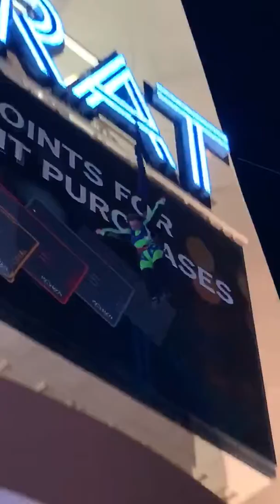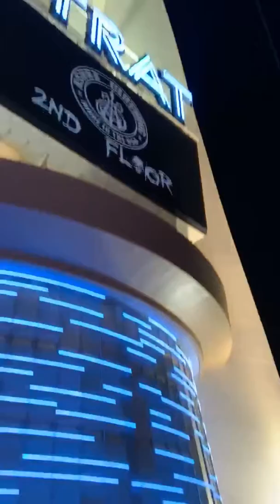What do you do for fun?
Oh my gosh - if you go to Vegas, you have to visit the Stratosphere! It’s not every day you get to jump off a 114 story building! It was soooo fun...too fun to be even slightly afraid. Oh ...you might want to heed my warning as I walked away 🤣!